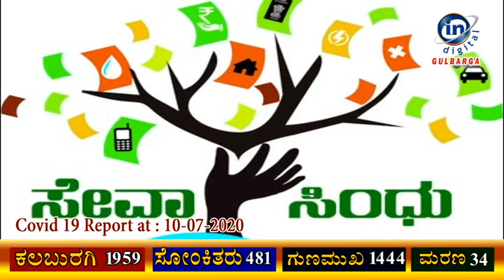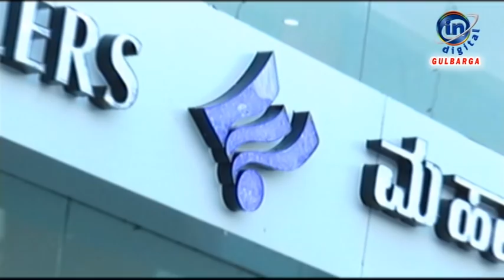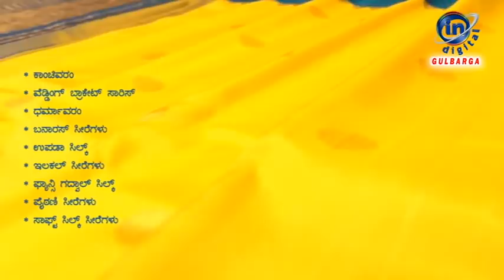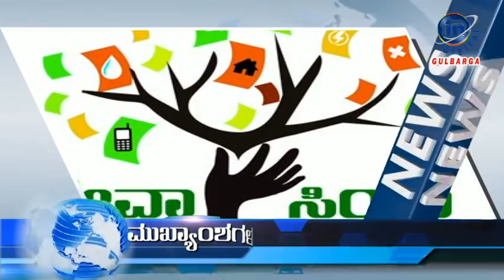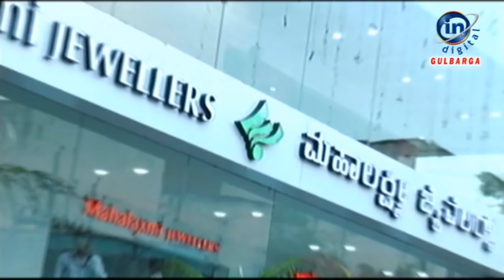IN GULBARGA NEWS 10 JULY 2020